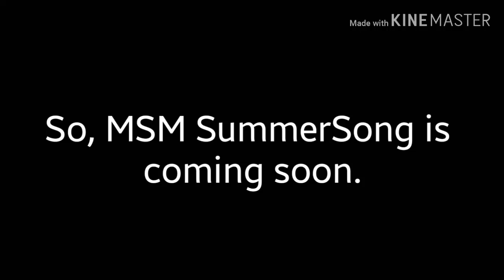MSM SummerSong 2019 Loading Screen Analysis